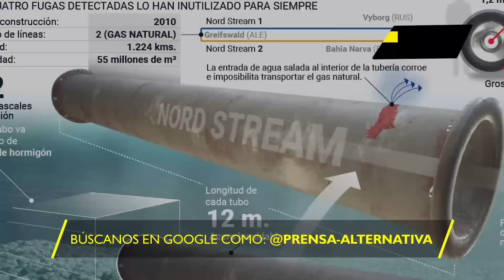Callaron lo del Nordstream y lo van a pagar! Esto dijo Rusia!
¡Un silencio cómplice acecha a Europa! Mientras los restos del Nord Stream reposan en el Báltico, marcando una traición energética contra Alemania; Lavrov acusa a Occidente de encubrir la verdad, señalando a Washington como el cerebro detrás del ataque, mientras Berlín se hunde en la sumisión.

Director General: Juan José del Castillo - El Jota
Jefe de Prensa: Enzo Anchante REV100001JP01
Jefe de Redacción:  REV10001JR
Redactor: Esteban Godofredo

Org
REP02PR1
L01
E02
ago2024PA

Info0
Pr1
RA9001
Loc1
Edt2